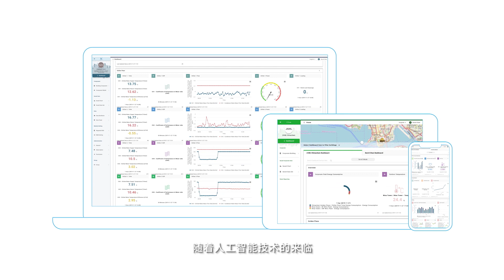Negawatt - 蘭桂坊集團與庫瓦通過數據化令建築更智能 LKF Group with Negawatt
感謝合作夥伴，投資者，客戶以及庫瓦團隊的大力支持。
感謝盛智文博士和Nicholas Ho的這一重要里程碑。

Thank you for the amazing support from partners, investors, clients and last but not least the Negawatt team.

THANK YOU Dr. Allan Zeman and Nicholas Ho for this important milestone.

Digital transformation of smart city.